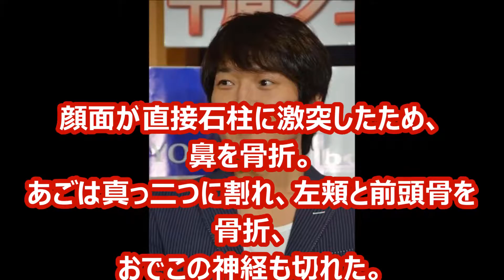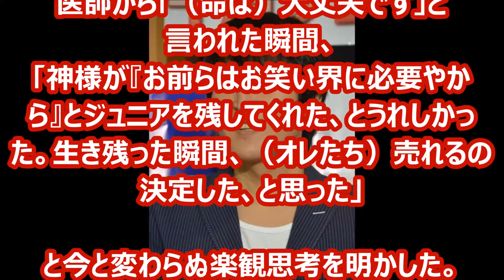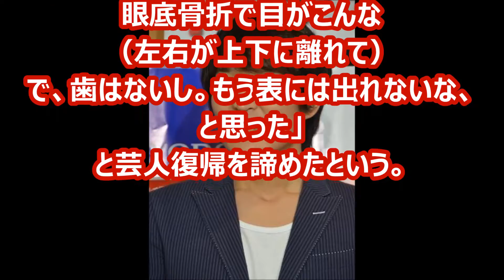【壮絶】千原ジュニア 知られざる大事故からの復活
まさに天から守られた必要な人物なのでしょう。
これからもますますの活躍期待しています。

【作業用BGM♪】千原ジュニアの聴いているだけで面白い話フリートークまとめ